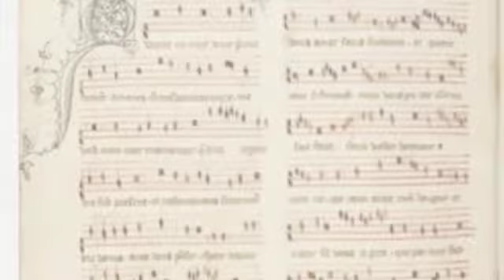Malinconia . Eugène Ysaÿe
Melancholia de Domenico Fetti
Maria-Magdalena del Greco